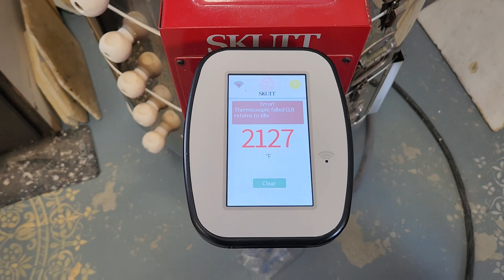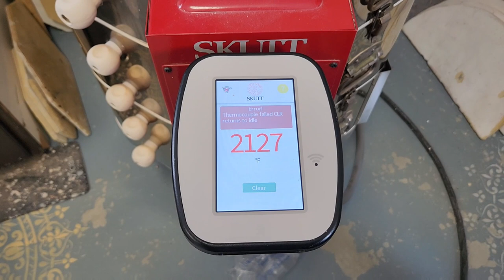Kiln Opening! Candy Cane Elf Mugs, Trees, and sooo much more!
Problem with the thermocouple.  Kiln didn't reach temp, but mostly everything turned out okay.

Lots of holiday goodies. Check out the incredible talent coming out of my studio: